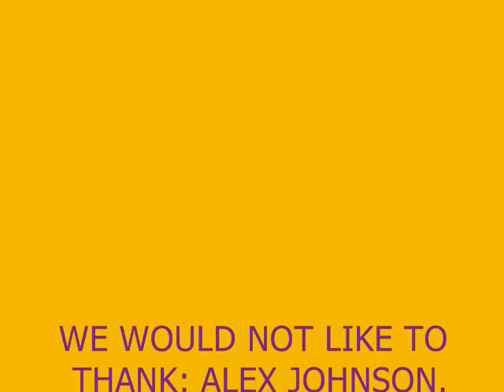Taffy & Squirt. :)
there are more to come.
and they will get better.
we promise.